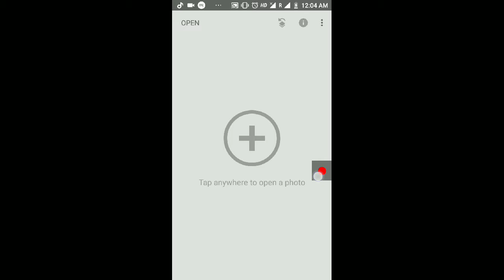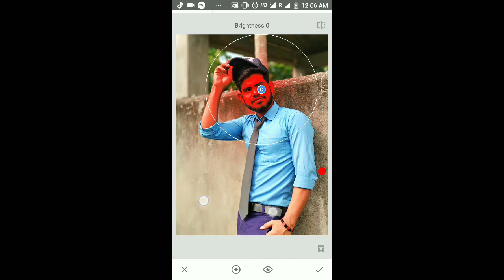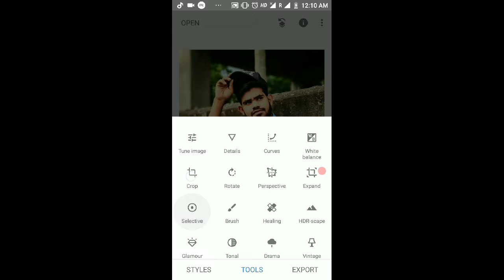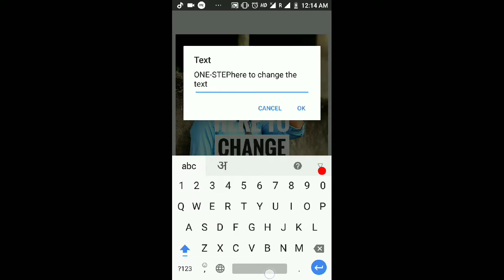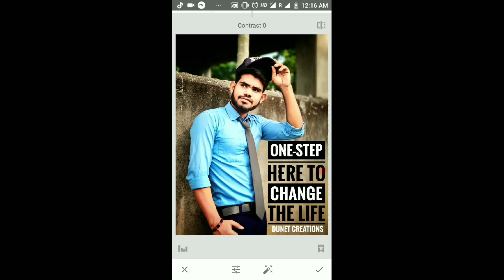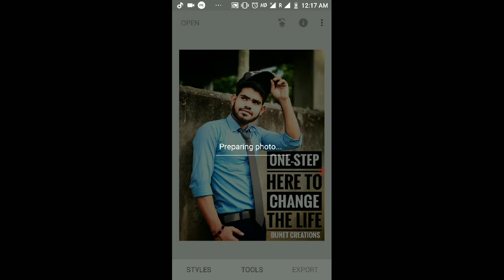Face glow in snapseed - dunet creations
Whtsapp group-

picsart editing,
picsart best editing,
picsart tutorial,
picsart,
picsart app,
picsart android,
picsart all,
picsart animation,